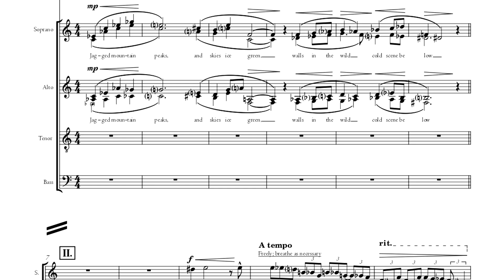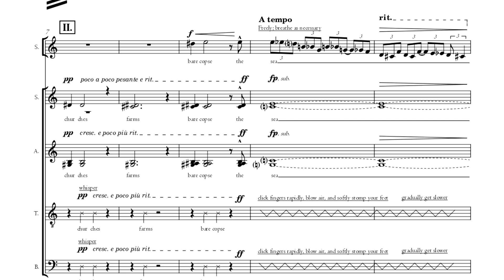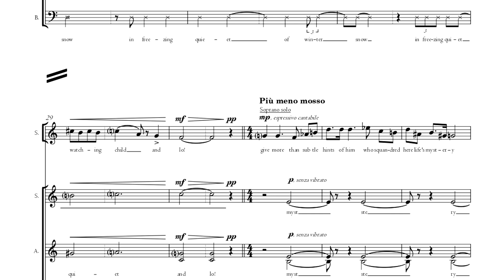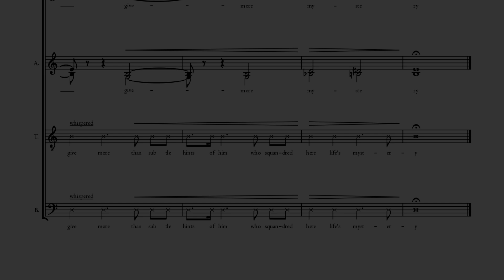Brueghel's Winter for SSAA (performed by the Flemish Radio Choir)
Brueghel's Winter for SATB
► Composed by Milo Paulus
► Performed by the women of the Flemish Radio Choir
► Based on Pieter Brueghel's painting: "Hunter's in Snow"
► Poem by Walter De La Mare: "Brueghel's Winter"

► Minor mixing and mastering done in Studio One 4 Pro.

These are some selections from a larger choral work, here performed by the women of the Flemish Radio Choir. I hope I get the chance to have the whole work performed, including the male voices.